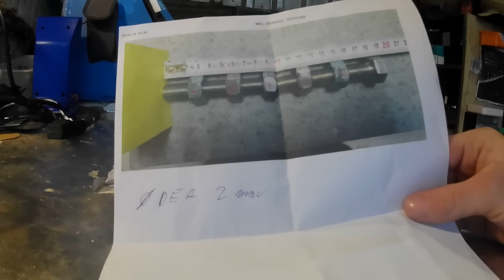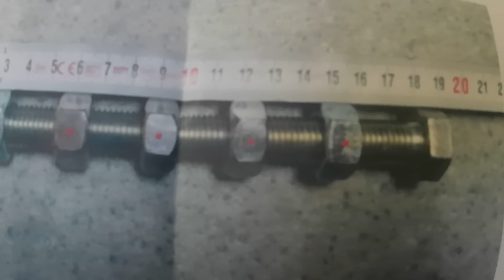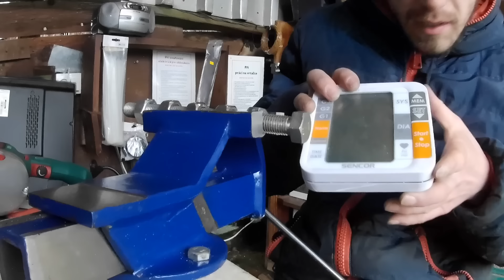zakázka číslo 27 výroba součástky do stroje pro Slovensko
kamera LAMAX W9.1
střih Movavi video editor 14 plus
bankovní spojení 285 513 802/0300